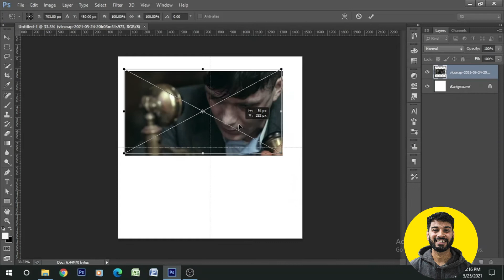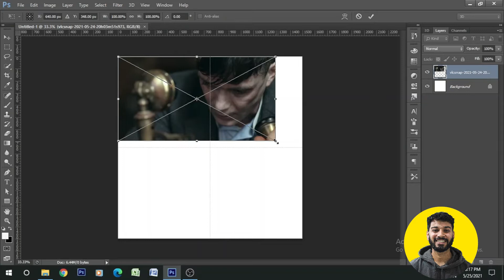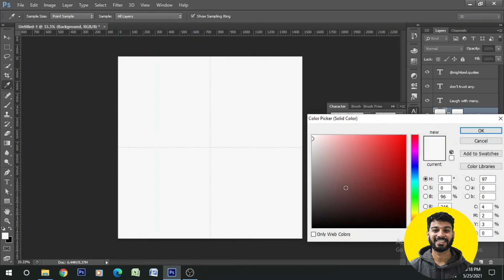How to Make Quotes Post for Instagram| Hindi Tutorial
If you want to make those quotes post for your Instagram page, then this video is for you. In this video, I will tell you exactly how you can make quotes posts for Instagram and also for other social media platforms.

In this video, I have used photoshop cs6 but you can use any tool you want. You can create these quotes in almost every single app which allows you to add text to your images.

I have used a very simple way to create these quotes post and believe me if you have no knowledge about photoshop still you can make these types of quotes with the help of this video.

After watching this video, you will know exactly how to make quotes posts for Instagram. And with these quotes post for your Instagram, you can grow your followers as well.